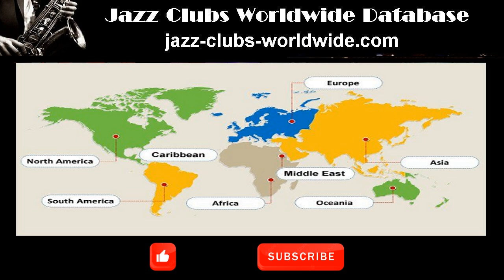South Restaurant & Jazz Club, Philadelphia, Pennsylvania, USA